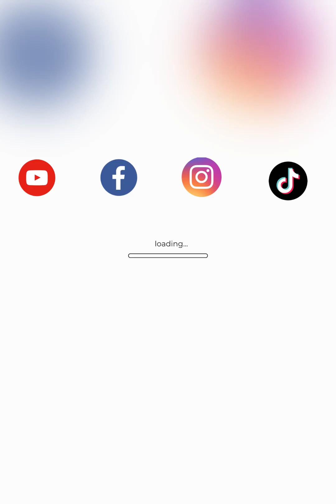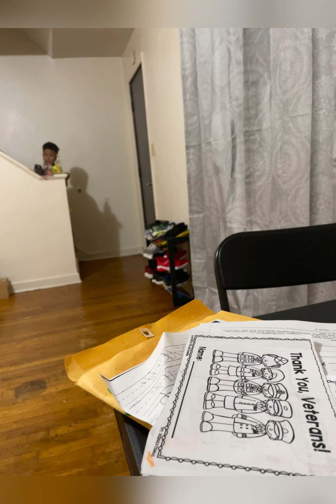Every day with kids /mix VDR / non edited || Elisa Lariosa